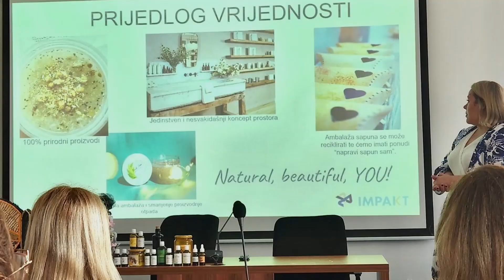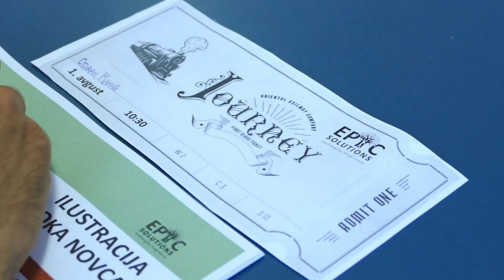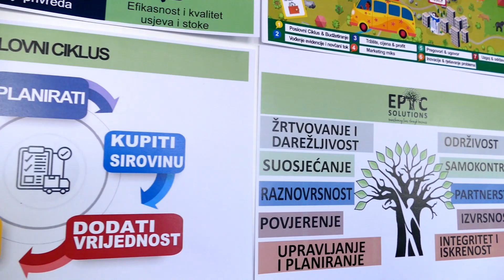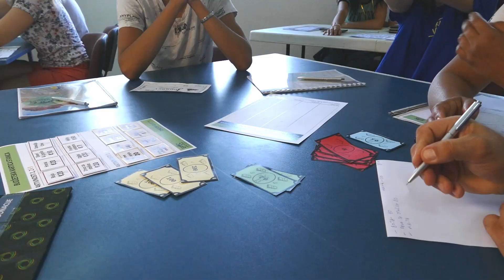EPIC Journey Balkans BiHHRSRB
U svijetu poslovanja, put do uspjeha često je izazovan. No što ako postoji obuka koja bi mogla pretvoriti taj put u EPIC avanturu?
Predstavljamo vam "EPIC Journey" - dinamično i uronjeno iskustvo obuke za male poslovne subjekte koje vas vodi izvan teorije i uvodi u akciju.
Tokom 3 do 4 sedmice, krenut ćete na transformirajuće istraživanje kroz 7 modula, svaki dizajniran da vas opremi praktičnim vještinama i uvidima.
Na "EPIC Journey", vjerujemo u učenje kroz djelovanje. Zato je naše obučavajuće okruženje ispunjeno simulacijama, radionicama i stvarnim scenarijima.
Pod vodstvom iskusnih preduzetnika, dobit ćete personalizirano vođenje i sveobuhvatnu radnu svesku koja će vam pomoći da se snađete kroz svaki modul.
Ali pravi vrhunac? Praktična faza. Ovdje ćete teoriju pretvoriti u praksu, pokrećući i upravljajući vlastitim malim poslom. To je praktično iskustvo koje oživljava učionicu.
Kroz praktičnu fazu, otkrit ćete snagu snalažljivosti, umjetnost mudrog upravljanja novcem i neospornu istinu da je poslovanje dostupno svima.
Otključajte svoje potencijale. Stjecanje samopouzdanja. Zagrlite preduzetnički duh u sebi.
Ne propustite ovu priliku da pretvorite svoje poslovne ambicije u stvarnost. Pridružite se "EPIC Journey" danas!
Za više informacija i prijavu, kontaktirajte nas na

Vaše putovanje prema poslovnom uspjehu počinje ovdje sa "EPIC Journey". Usudite se sanjati, naučite kako procvjetati!